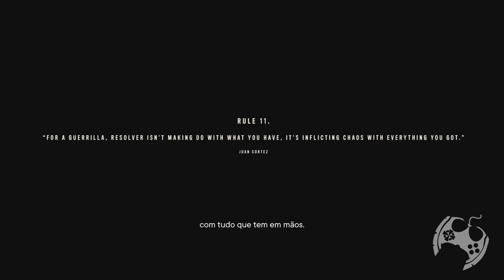EU JOGUEI FAR CRY 6 POR ALGUMAS HORAS E ESTÁ UMA DELICIA!!! [ PC - 4K 60FPS ]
🔻🔻 SEJA MEMBRO 🔻🔻

🔻🔻 CONECTE-SE COMIGO 🔻🔻

Kallil Augusto